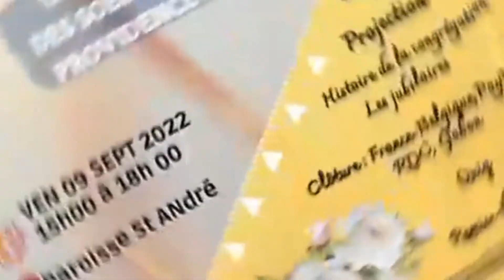COMMUNICATION DE LA DIVINE PROVIDENCE DE CREHEN